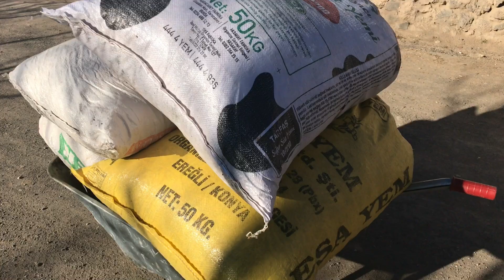KÖY HAYATIMIZ EN DOĞALINDAN GÜLPINARLI HASAN FARKIYLA